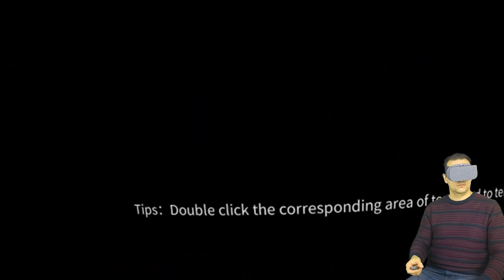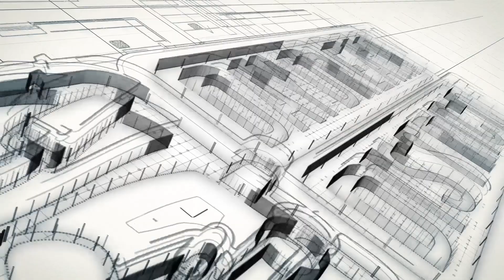Google Daydream VR: Twilight Pioneers Gameplay / Hands-On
Twilight Pioneers is an Action RPG and one of the launch titles of Daydream VR! It looks very promising and lets you explore a mystical world from the first person! Looking forward to review the full game later on daydreamdistrict.com!

Have fun with the first few minutes of gameplay!